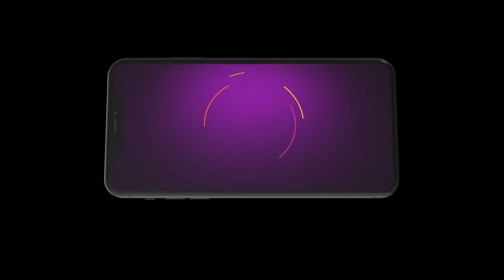Best Of Zee Tamil - Tamil TV Show - Catch Up Highlights Of The Day - Sep 17 2023 - Zee Tamil